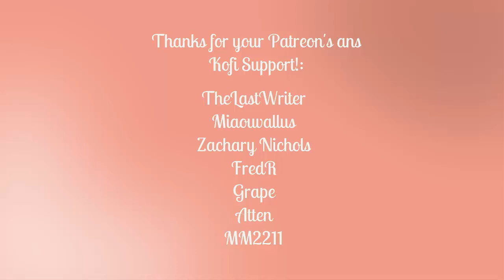ASMR Roleplay|| "My feelings for you" [horse girl][cute][L-bomb]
Hi my cuties! It is just a little script I wrote so long ago. It is so short (go to my reddit to listen to the rest of this one) but I want to continue the story. It is based on a famous TV show. I hope you like this new audio!I’m so happy to have you my dears!

-Reddit  ProjektSonata

-Twitter ProjektSonata

💕Posting content ON YOUTUBE EVERY TUESDAY 💕

🎤Do you want to work with me? Do you have a special script that you want me to record?